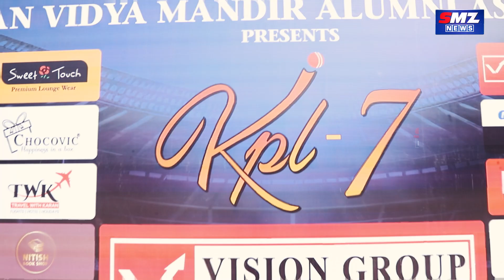KPL7 PITCH पर खिलाड़िओं का एक बार फिर दिखा जोश || SMZNEWSINDIA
KPL7 PITCH पर खिलाड़िओं का एक बार फिर दिखा जोश
मुख्य मेहमान के तौर पर पहुंचे CREMICA की डॉयरेक्टर
MRS. BECTOR ने दिया नौजवानों के लिए संदेश || SMZNEWSINDIA